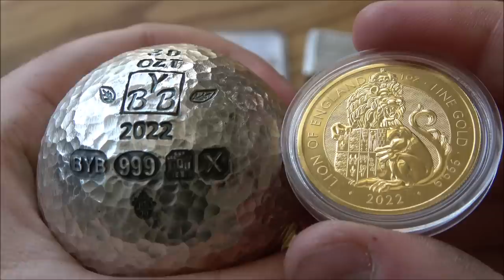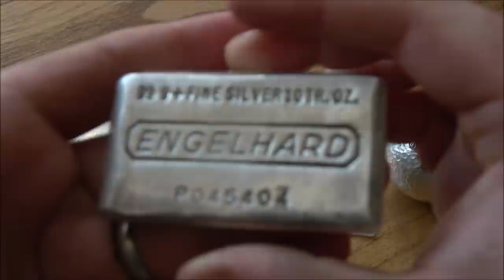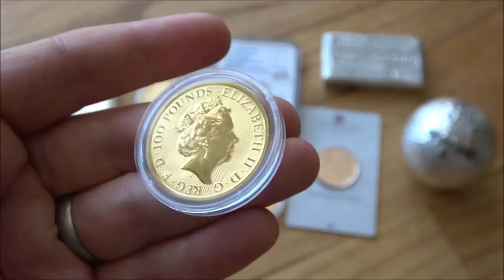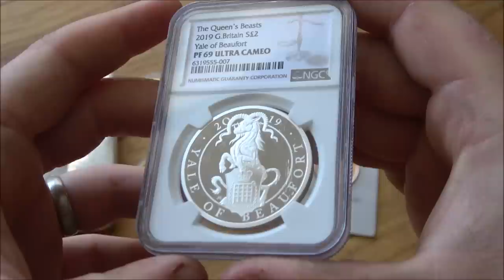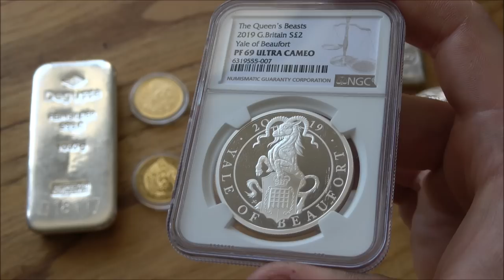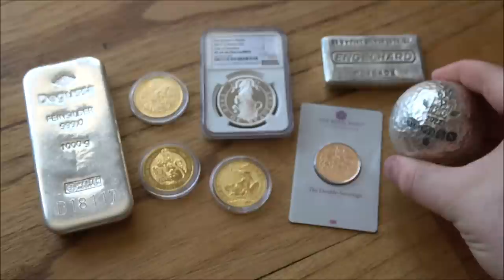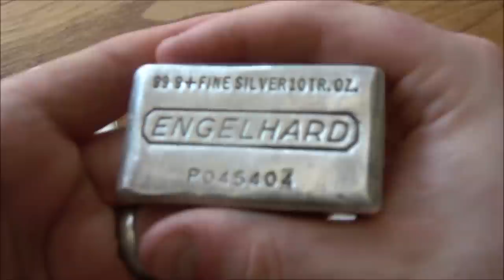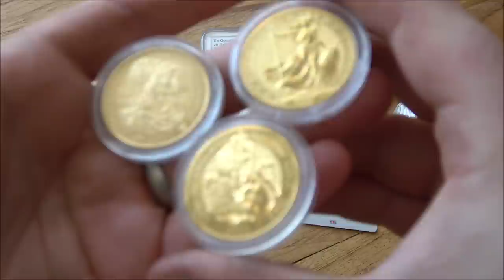BE VERY CAREFUL!! | A Scammer Tried To Steal My Silver! Gold & Silver Scammers On eBay & Instagram!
Did you see the new epic coins from The Next Evolution Series of Robots of the future with human emotions?

I would suggest anyone looking to invest in gold and silver to get in touch with qualified financial advisors and work out what is best for YOU!